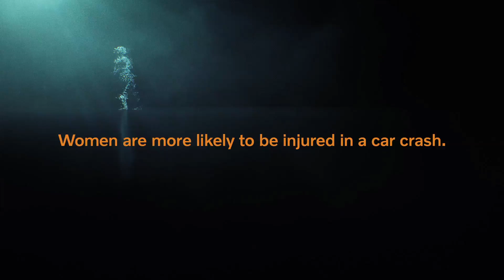The E.V.A. Initiative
In today’s cars, not everyone is equally protected. Partly because male crash test dummies are the standard. But at Volvo Cars, we have collected crash data for more than 40 years to protect all people — regardless of size, gender, or body shape. To improve gender equality in all cars, we are now sharing our research with the rest of the car industry. We hope this will lead to safer cars for everyone.